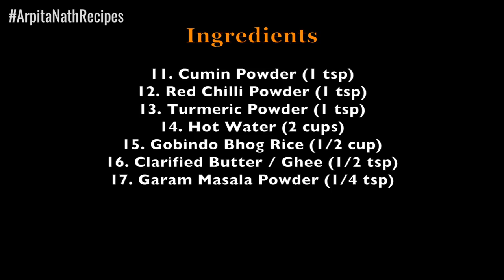মুড়ি ঘন্ট রেসিপি | Traditional Bengali Muri Ghonto | Fish Head Curry | Arpita Nath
Traditional Bengali Muri Ghonto Step-by-Step Recipe. Bengali Fish Head Curry. Indian Recipe.

Arpita